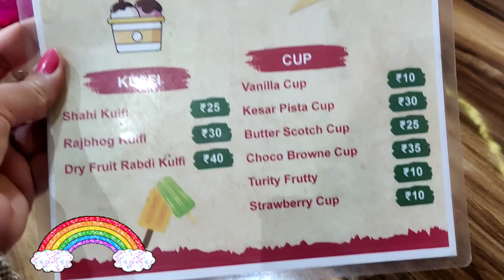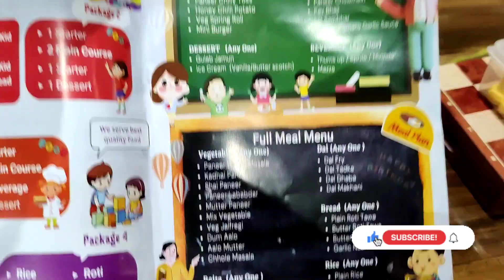Rainbow Kids play zone | Indoor kids Play zone | Kids play zone in Jaipur